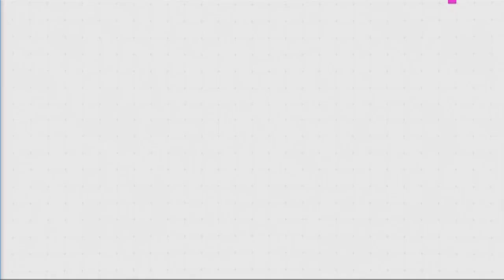TV Pljevlja Gosti JP košarkaši gimnazije 22.06.2023